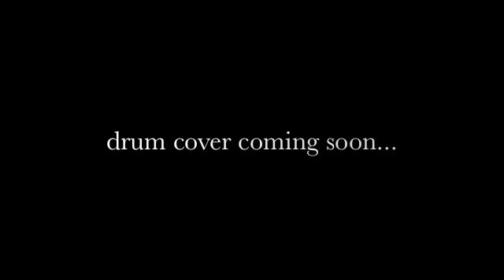Forever Thankful Cover Eugene EP3 Partridge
After hearing this song I just had to track it myself for fun.  Hope you like it!